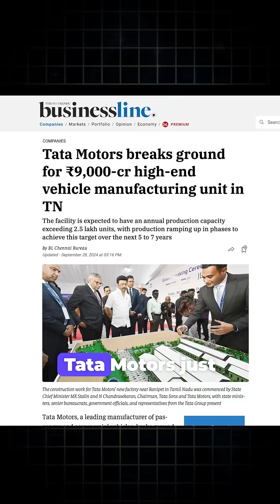Madras Day Special: How Chennai Became the Detroit of Asia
Chennai: From Madras to the “Detroit of Asia” — A 77-Year Journey of Automotive Dominance

Discover how Chennai transformed from a small Austin car assembly plant in 1948 to India’s automotive capital—and now manufacturing a car every 20 seconds!

In this video:

The rise of Ashok Motors/Ashok Leyland, the creators of India’s first indigenous double-decker bus

The balloon-to-tire revolution that became MRF, powering everything from local roads to Formula 1

Hyundai, BMW, Ford, Renault-Nissan, and dozens more—why global automakers chose Chennai

The 60 km automotive corridor: 33% of India’s commercial vehicles, 21% of passenger cars, and 35% of auto components emerge from here .
Chennai’s edge: cost-efficiency, exports, ports, engineering talent, and EV investments like Tesla-esque tech and Tata’s ₹9,000 crore project .
Timestamped Highlights:
00:00 — 1 car every 20 seconds…
00:30 — Ashok Leyland’s origins & Titan bus
01:30 — MRF’s balloon story turned tire giant
02:30 — Hyundai & global OEM boom
03:30 — Chennai vs Detroit: cost, quality, resilience
04:00 — Madras Day link & emotional tribute
04:30 — CTA: What’s your favorite Chennai‑made ride?